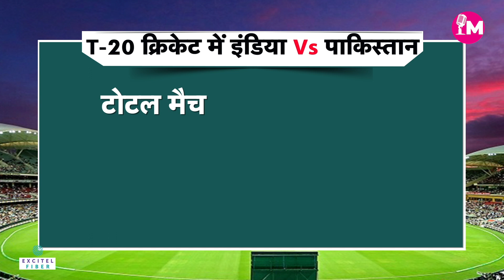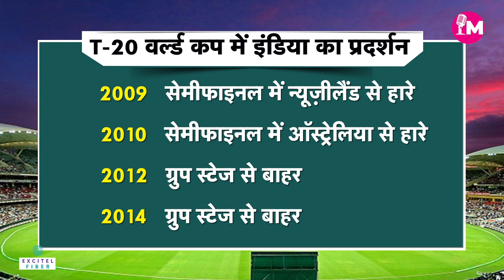रनबाज़: Womens T20WorldCup में Pakistan को धूल चटाएगी TeamIndia, आंकड़ों में भारत का पलड़ा भारी।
साउथ अफ्रीका में विमेंस टी-20 वर्ल्ड कप का आगाज़ हो चुका है। टी-20 रैंकिंग में नंबर 8 की टीम श्रीलंका ने नंबर 4 पर काबिज़ अफ्रीका को उसके घर में 3 रन हरा वर्ल्ड कप को पहले दिन से रोमांचक बना दिया है। वहीं ग्रुप बी में मौजूद टीम इंडिया अपने अभियान की शुरुआत पाकिस्तान के खिलाफ इंर्पोटेंट मैच से कर रही है।
Women's T20 World Cup has started in South Africa. Number 8 team Sri Lanka in the T20 rankings made the World Cup exciting from the first day by defeating number 4 ranked Africa by 3 runs at home. On the other hand, Team India, present in Group B, is starting its campaign with an important match against Pakistan.